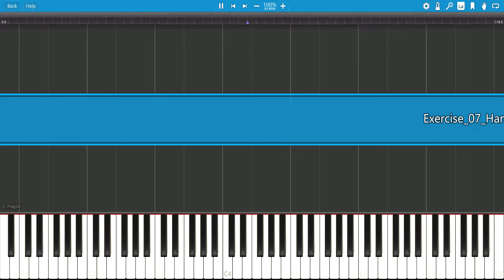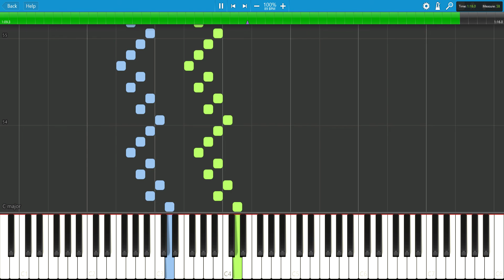Hanon, The Virtuoso Pianist, Exercise 07 Hanon :: Synthesia MIDI File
Midi file to accompany exercises for Hanon -- The Virtuoso Pianist in 60 Exercises Book.

The Virtuoso Pianist was designed to develop agility and strength in all the fingers as well as flexibility of the wrists. Exercises are sequenced so that in each successive exercise, the fingers are rested from the fatigue caused by the previous one. Translated from the original French, this Masterwork edition includes the complete Exercises 1-60 and is clearly engraved for easy reading. The comb binding creates a lay-flat experience that is perfect for students and performers. Hanon's original introduction is included. He recommends that a student have at least one year of experience before starting this book.